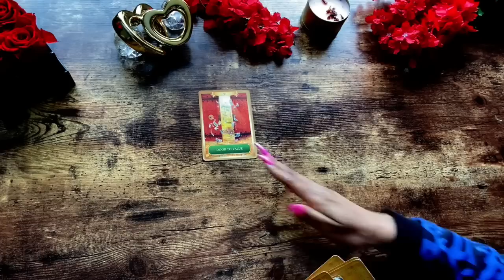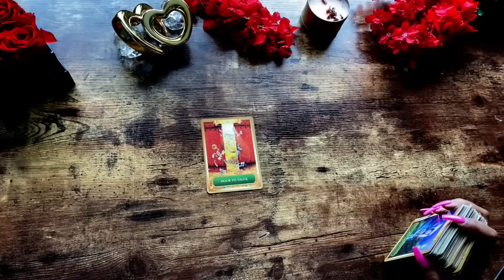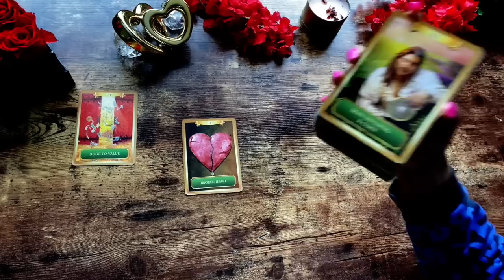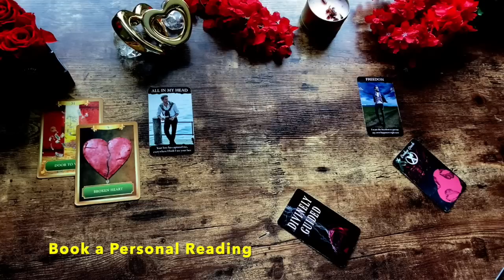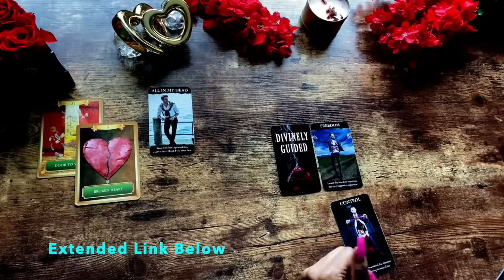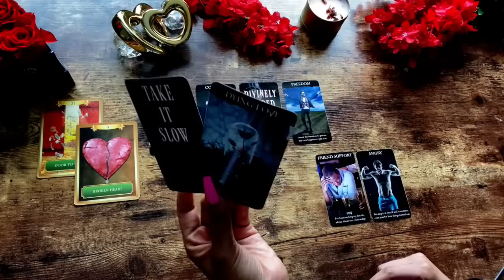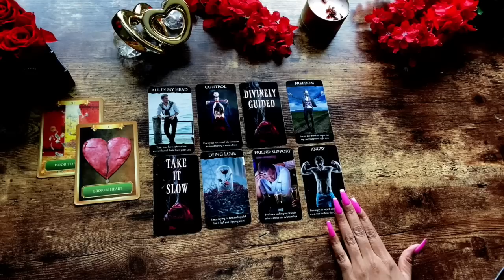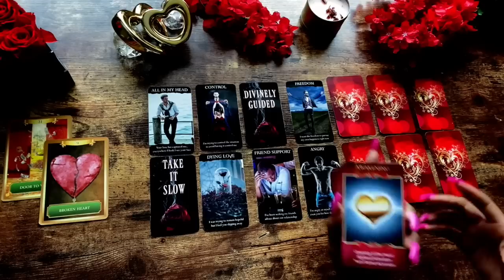CANCER~ ✨Their EMOTIONS Have CHANGED For The Better After YOU DID THIS✨Watch for More!